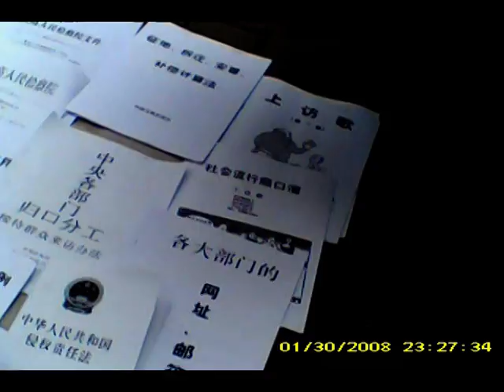武汉访民彭汉怀在北京地滩上购买印有中央领导人通讯地址的信封